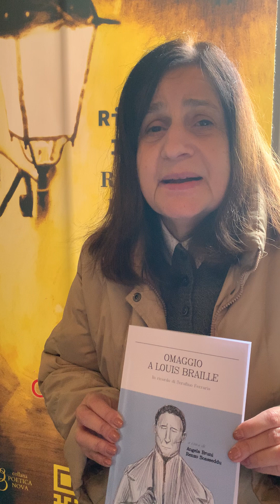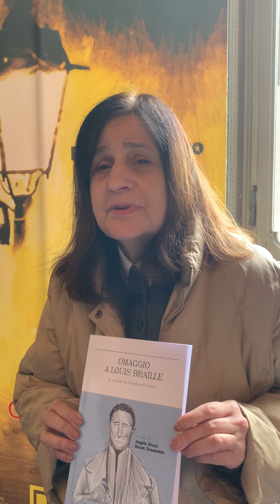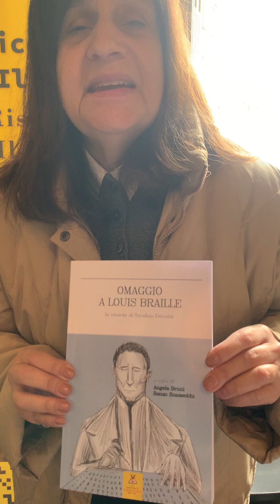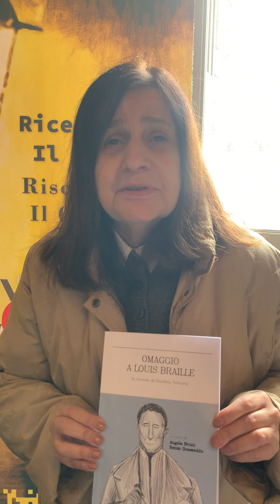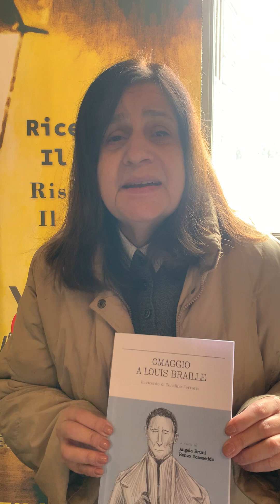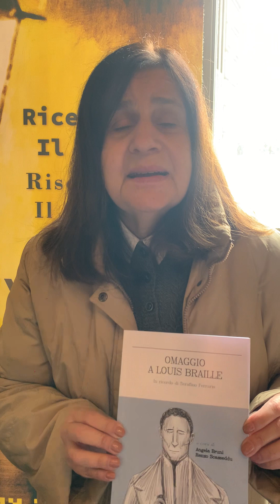Agela Bruni - VIRGINIO CREMONA EDITORE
Pillole di Micro
Villa Mazzotti Chiari 3/4/5 Novembre Microeditoria 2023